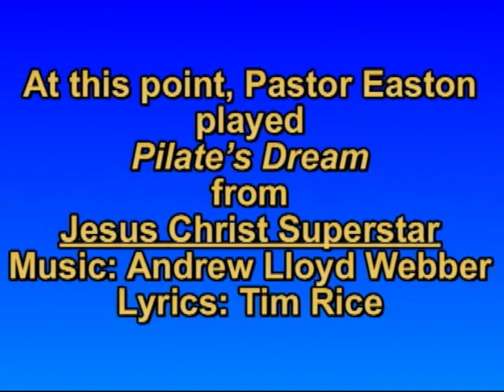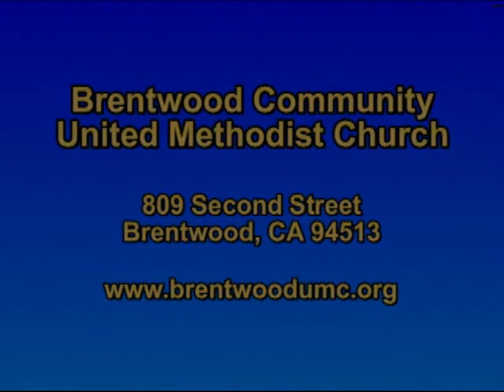BCUMC_031713Sermon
Pastor Alexis Easton, Moral Injury: God and Country